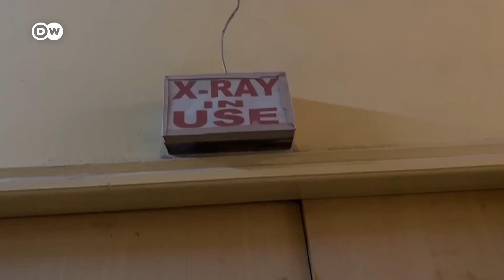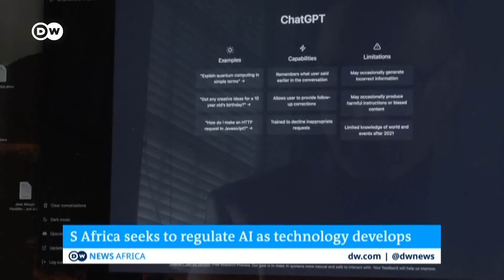African start-ups embrace Artificial Intelligence | DW News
Last week the European Parliament voted in favor of regulating the use of artificial intelligence. It's the world's first legal framework for AI that aims to protect people against threats to health and safety, while at the same time,advancing the technology.
Across Africa, the adoption of AI technologies is facing challenges - including lack of technical skills, government policies and ethics. A few African countries have taken the steps to develop policies and strategies focused on advancing the use of Artificial Intelligence.